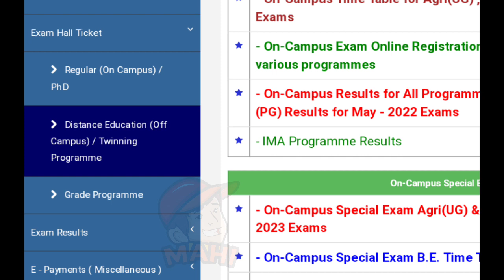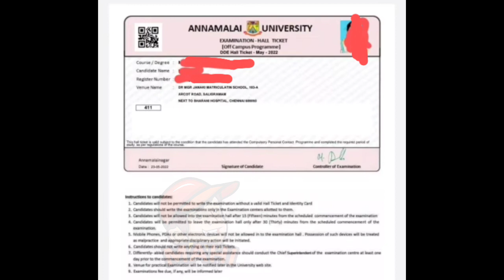Annamalai University DDE May 2023 Exam Hall ticket tomorrow publish 🤝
May 2023 Special Exam Timetable

Annamalai want to start Distance education admissions from july 2023. This is application they submitted to DEB